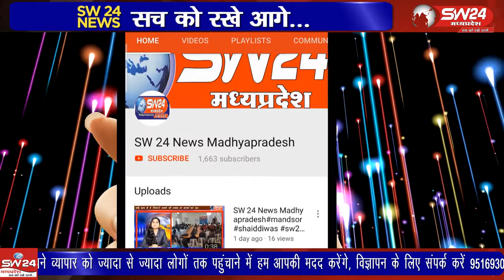Ujjian- उज्जैन के नागझिरी थाने में पदस्थ पुलिस कर्मी कमल चैहान की हर्ट अटैक आने से मौत हो गई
Ujjian- SW 24 News Madhyapradesh
उज्जैन के नागझिरी थाने में पदस्थ पुलिस कर्मी कमल चैहान की हर्ट अटैक आने से मौत हो गई जिससे पुलिस विभाग में शोक की लहर छागई उज्जैन से विरेन्द्र शर्मा की रिपोर्ट